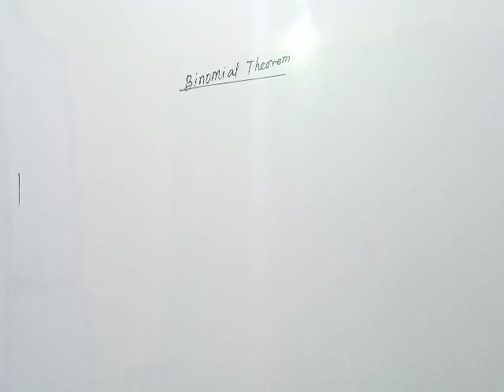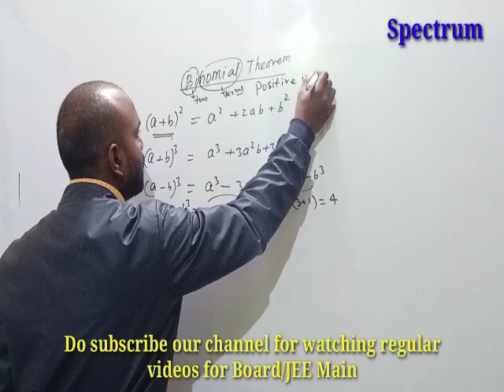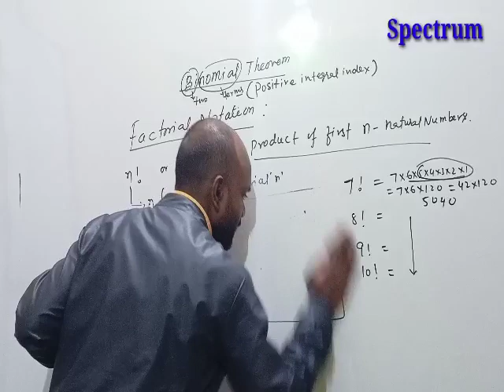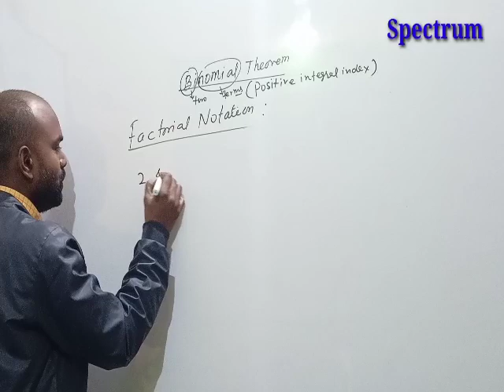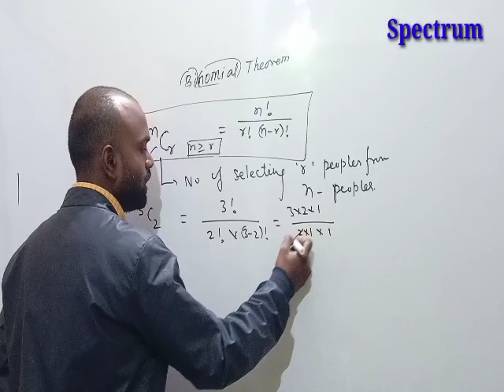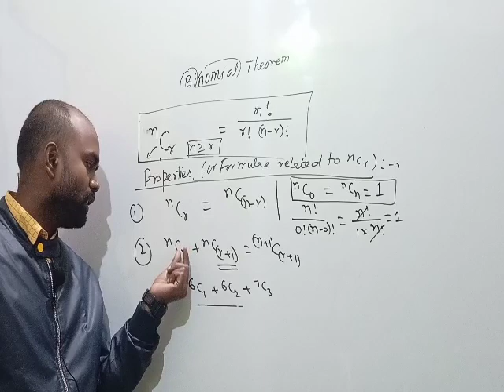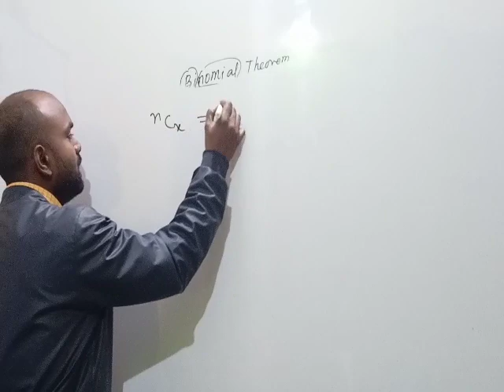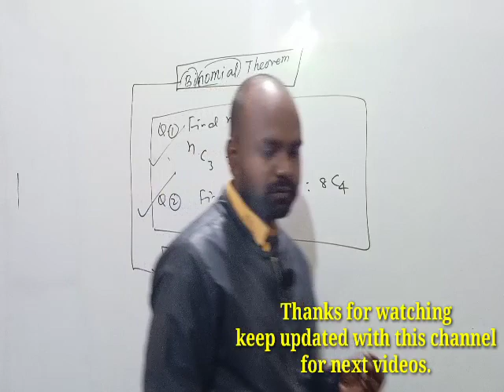Binomialtheorem Class11 JEEMain lecture01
This channel is dedicated for students of class 11/12 and JEE Main/Advance/NEET aspirants.
Our all teachers are highly experienced and dedicated. All are expert in their respective subjects. Under the guidelines of our teacher many students qualified JEE Main/Advance/NEET and are studying in many reputed college.
This video the Chapter Binomial Theorem

Thanks!
Regards
Team:Spectrum Career Institute Giridih